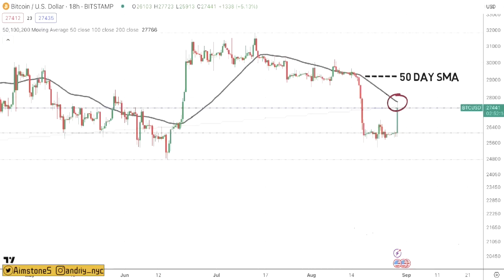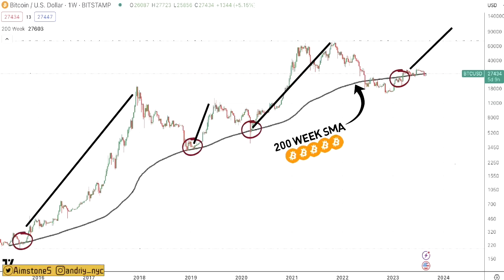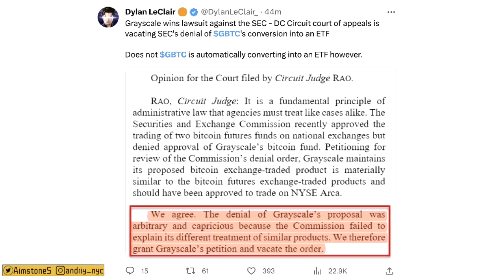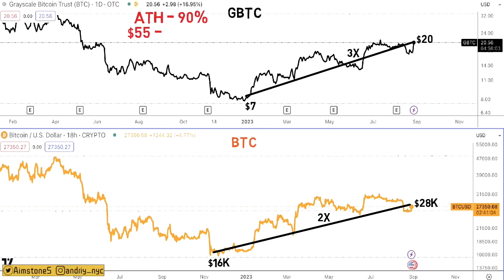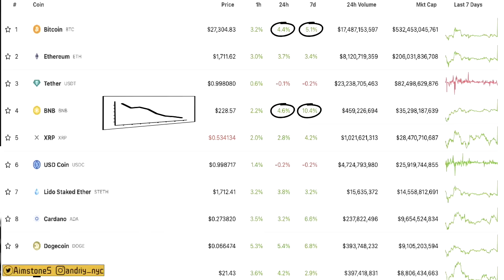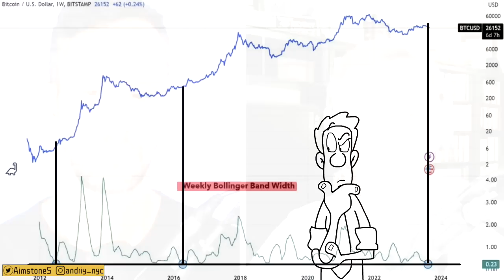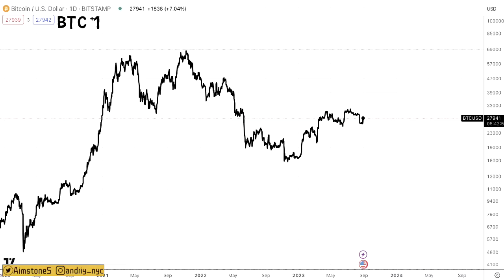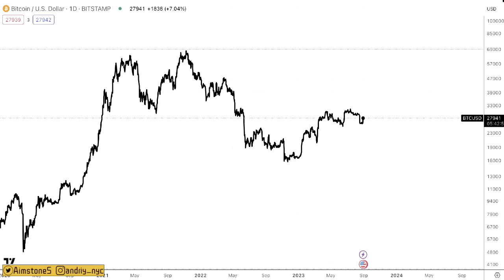The Biggest BTC Catalyst in the History!! Bitcoin Spot ETF is Almost HERE!!!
🔑 BTC Wallet Address: 16EtKHG2rwH2NqA4MniK4JRhzPyv5AeiER
🔑 ETH Wallet Address: 0x1db0fa9a379e46cb205a39a0766e30d3e3d0d11e
🔑 LTC Wallet Address: LRcmBavhskBURqmw1sujV5LS8WUPvfaNj8